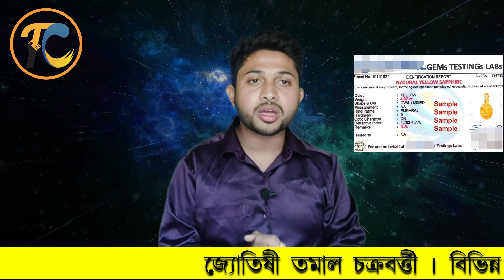মহারত্ন পোখরাজ এর শুভ ফল ও ব্যবহার । এই তিন রাশি কখনও ধারণ করবেন না । সৌভাগ্যের সন্ধান দেবে এই ভিজিও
মহারত্ন পোখরাজ এর শুভ ফল ও ব্যবহার | Yellow Sapphire Gemstone is Beneficial for Everyone?In Bengali ,Yellow sapphire benefits In Bengali, Use of Yellow Sapphire, Jupiter Gemstone, Jupiter Remedy, বৃহস্পতির রত্ন  পোখরাজ এর ব্যবহার, শুভ ও অশুভ ফল, কোন পোখরাজ সব থেকে ভালো, পোখরাজ কখন সর্বাধিক ফল প্রদান করে।হলুদ নীলকান্তমণি সুবিধা,
পোখরাজ দুই ধরনের পাওয়া যায় ব্যঙ্ককক ও সিলনি
সকলে ভালো থাকুন ৷
সকলের সুস্থতা কামনা করি , নমস্কার ৷

আপনার প্রশ্ন ? আমার উত্তর । পর্ব ১ । আপনাদের প্রশ্নের সঠিক উত্তর ।

বৃষ রাশি ও কন্যা রাশির শনির ঢাইয়া থেকে মুক্তি ।। এবার বদলাতে চলেছে ভাগ্য ।। শুভ সময় আসছে ।।

শনির ঢাইয়া প্রতিকার ।। কন্টক শনি কী ?? অষ্টম শনি কী ?? কীভাবে সীবধান থাকবেন ??।। পর্ব ২ ।।

শনির ঢাইয়া কি??। কিভাবে ফল দান করে??। কাদের চলছে??।

আসল রুদ্রাক্ষ চেনার সহজ পরীক্ষা ৷বাড়িতে রুদ্রাক্ষ পরীক্ষা করার উপায় ৷ Identify real /fake Rudraksh

সোমবার জন্ম -মানুষ কেমন?? ভাগ্য কেমন? সফলতাই বা কেমন?? চলুন জেনে নিই । Monday born people nature ?

মকর সংক্রান্তি বা পৌষ সংক্রান্তি কেন পালন করা হয় - জেনে নিন এর অজানা ইতিহাস ও উৎপত্তি কথা।

আপনার জন্ম যদি বৈশাখ মাসে হয় তাহলে আপনার সাথে অক্ষরে অক্ষরে মিলবেই ৷ জন্ম মাস বৈশাখের কথা ।।

ব্যবসাতে মন্দা কেন হয় ? কোন কোন পরিস্থিতিতে ব্যবসা খারাপ যায় ? ব্যবসার উন্নতির জন্য চমকপ্রদ টোটকা ।।

বৃশ্চিক রাশির শুভ সময় আসছে | Scorpio Horoscope 2020| Brischik Rashi 2020

সিংহ রাশির মানুষদের কেমন যাবে ২০২০ /Leo Rashifal 2020/সিংহ রাশিফল ২০২০

Rashifal || 2020 সালে এই রাশিগুলোর হতে চলেছে সরকারি চাকুরি || 2020 চাকরির যোগ ||

২৬ ডিসেম্বর ২০১৯ সূর্য গ্রহণ ।। ধনু রাশিতে ৬টি গ্রহের অবস্থান ।। বাকি ১১টা রাশিকে কি ফলাফল দেবে ?

নতুন জমি কিনতে যাবার আগে সাবধান ! নতুন বাড়ি তৈরি করার আগে অবশ্যই ভিডিওটি দেখুন ৷

বাড়িতে অশুভ শক্তির উপস্থিতি সাধারণ চোখে বুঝবেন কি করে ?

মাঙ্গলিক বা ভৌম দোষ কী ? বিবাহিত জীবনে মঙ্গলের প্রভাব I PART 1।

কুম্ভ রাশির কী ভাগ্য় পাল্টাতে চলেছে ? শনির সাড়েসাতির কী কী শুভ ফল পাবে ?

শনি দেবতা কী সত্যিই রাগী ? শনির দৃষ্টি কী সর্বদা বেদনাদায়ক ?

বৃশ্চিক রাশির শুভ সময় আসছে | Scorpio Horoscope 2020| Vrischik Rashi 2020